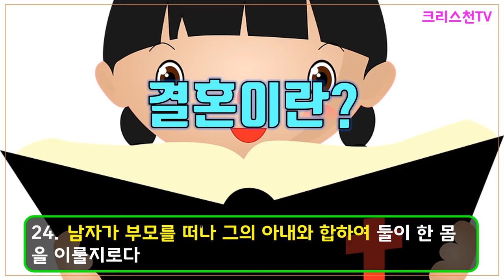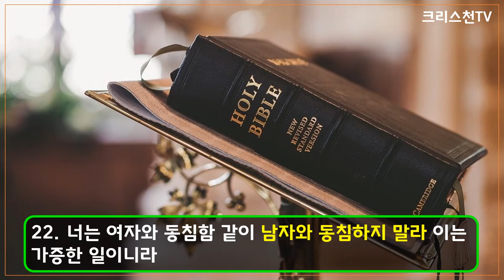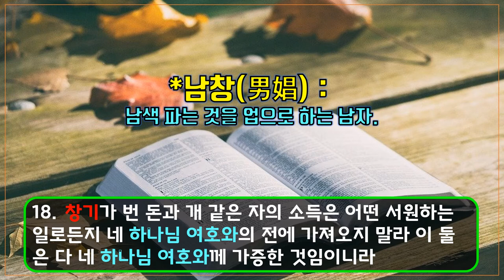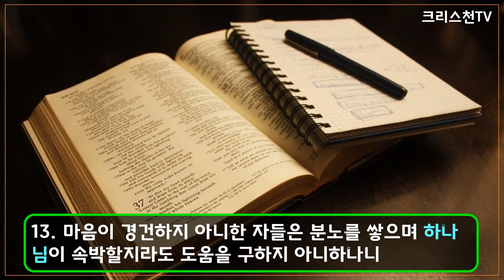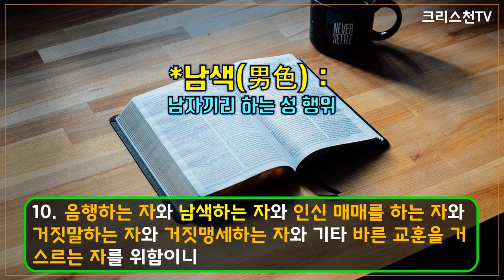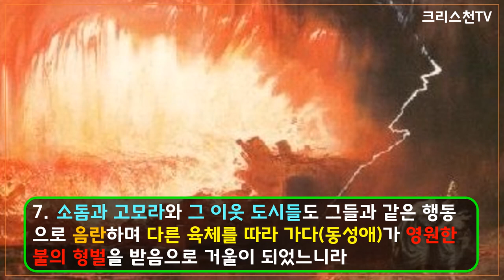[크리스천튜브] 성경이 말하는 동성애와 수간(獸姦)!! 탈동성애가 답입니다!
요듬 정의당과 민주당 의원들의 차별금지법 발의로 동성애가 핫이슈로 떠올랐습니다. 일부 기독교인들도 동조하는 입장이 실로 안타깝습니다. 과연 성경은 동성애와 수간에 대해 어떻게 말씀하는지 잘 읽고, 판단하시기를 부탁드립니다. 우리 크리스천TV는 단호히 동성애와 차별금지법은 반대합니다.
진정 기독교인이라면 인권에 앞서 성경이 무엇을 말씀하시는지를 잘 깨닫고
동성애와 차별금지법 반대에 나서야 할 것입니다. 대한민국과 문재인 정부가  하나님 앞에 범죄를 저지르고 있습니다!!